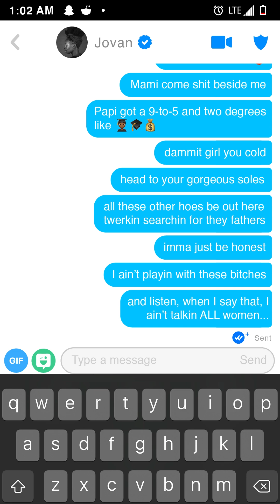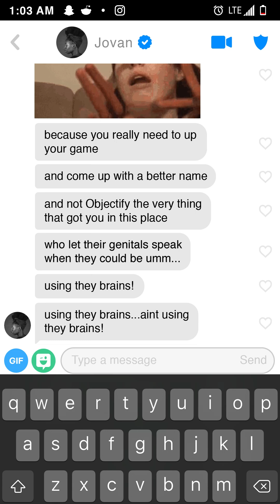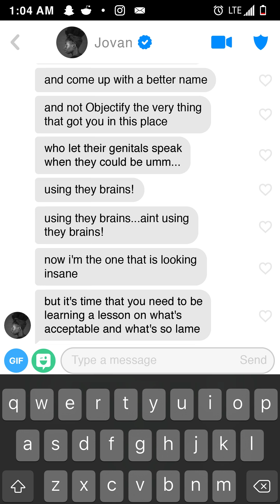Old City "Hollaback" [Vertical Lyric Video]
"Hollaback" by Old City 2024 Get Better Records

Stream: getbetterrecords.lnk.to/oldcity

Lyrics by Tr38cho and Jovan Landry

'Hollaback' features samples from Le Tigre and Citizen Fish

Production and Direction by Justin Mayer

Recording and Mixing by Chuck Treece and Sean Bombz at Bombz Productions in Philadelphia, PA